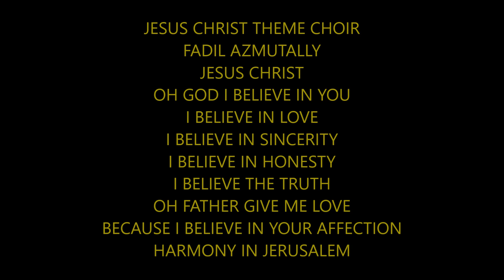JESUS CHRIST THEME CHOIR